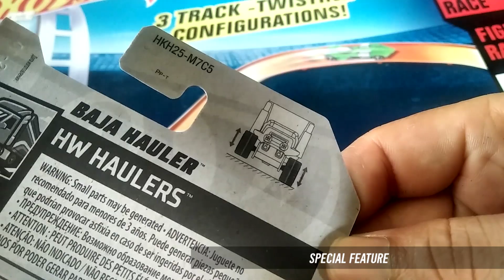2023 Baja Hauler Hot Wheels diecast truck model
Model: 2023 Baja Hauler
Series: HW Hauler 3/5 (2023)